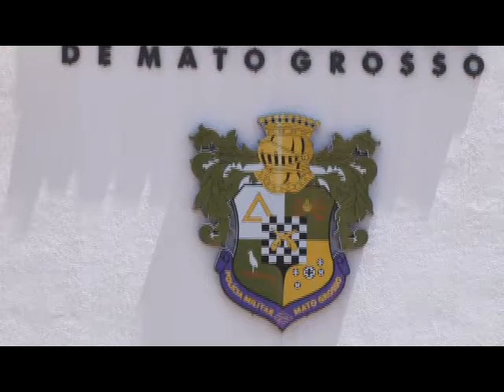Morador de Marcelândia encontra maconha escondida em forro de casa alugada